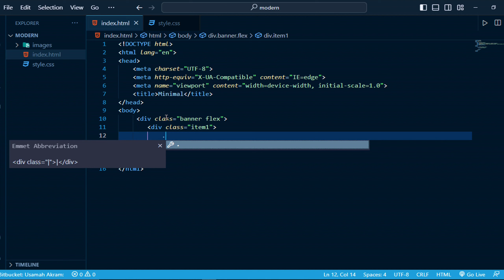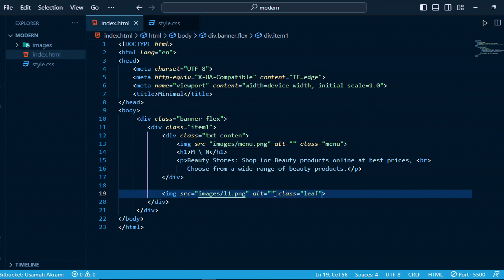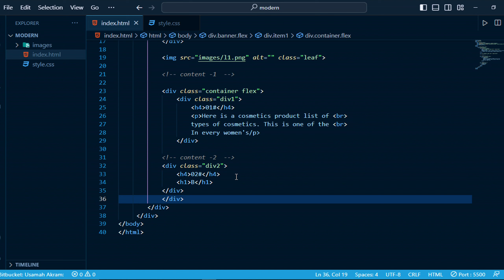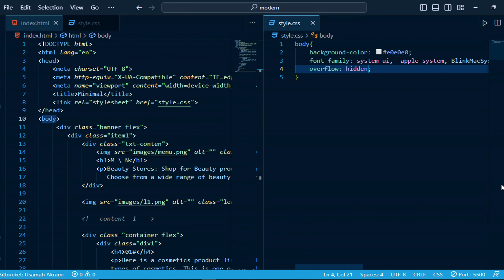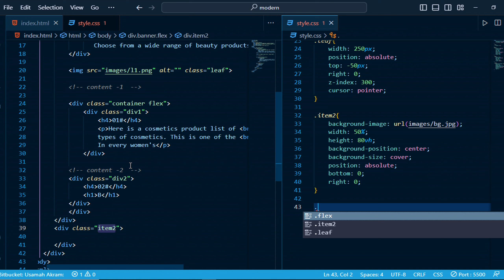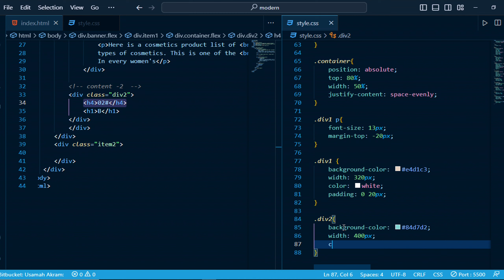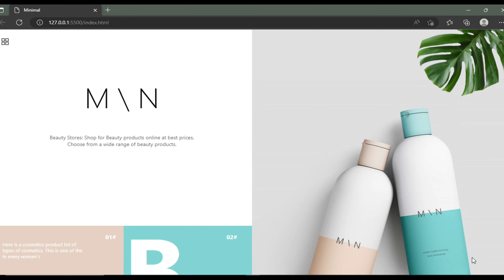How to Make a Modern Website | Make a Simple and easy website | Make a Premium website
Make a Minimalistic Website | Make a Modern Website | Make a Premium website

Musics